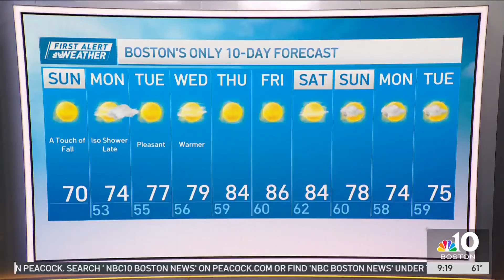Forecast: A touch of fall today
Today: Lots of sunshine, breezy. Highs upper 60s to low 70s.
Overnight Tonight: Mostly clear, cool. Lows mid 50s, 40s suburbs.
Monday: AM sunshine, few PM clouds, pleasant. Highs low to mid 70s.
Tuesday: Mostly sunny, warm. Highs mid to upper 70s.